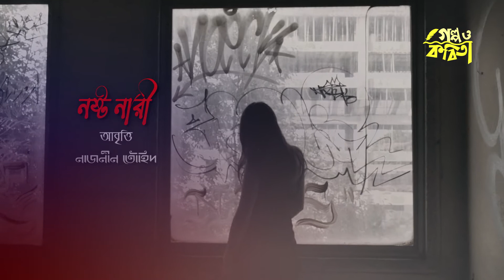নষ্ট নারী । লেখা ও আবৃত্তি --নাজনীন তৌহিদ | Nazneen Towhid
নারী নষ্ট হলে দেহ কী নষ্ট হয়?
অঙ্গ ভাজে যেন তার অমৃত মিশে রয়!